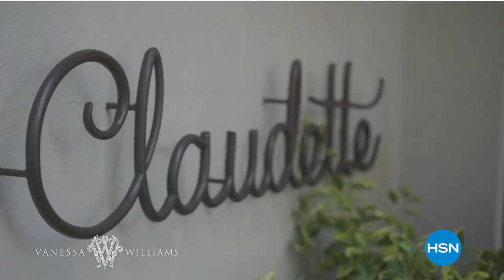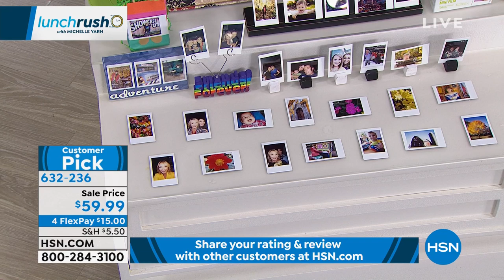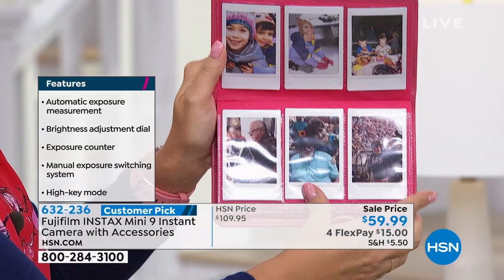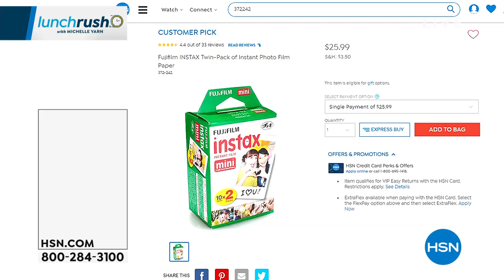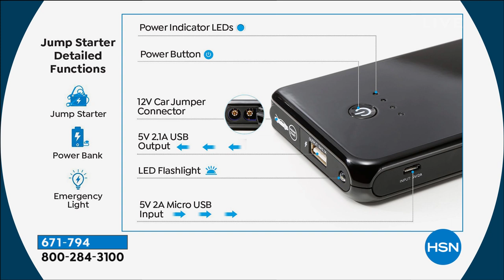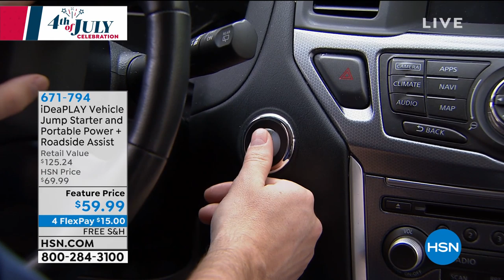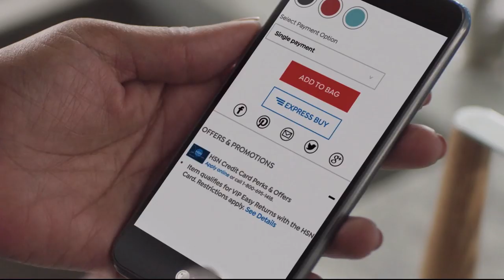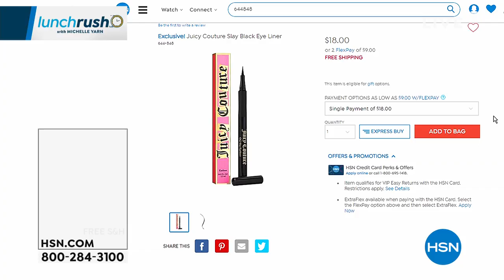HSN | Lunch Rush with Michelle Yarn 07.04.2019 - 12 PM